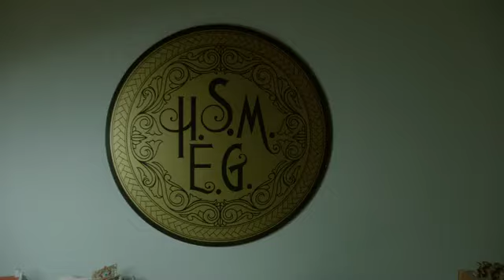Torres and Bishop - NCIS 17X17 ( 4/6 )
NCIS 17X17